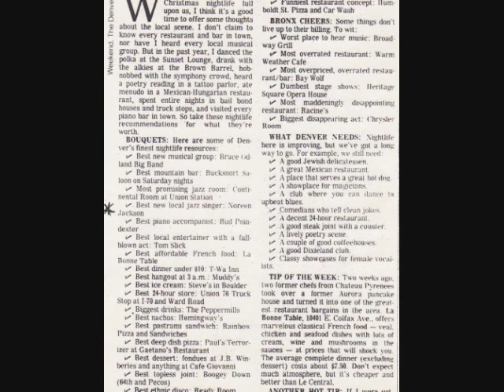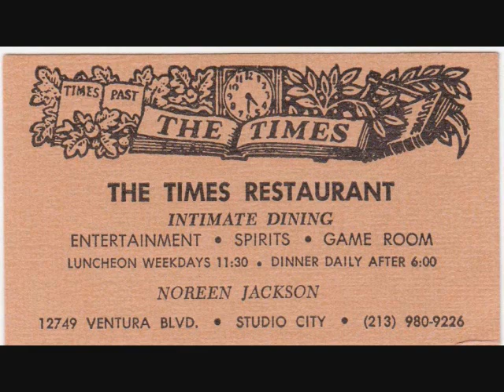Noreen Jackson Jazz sings Triste